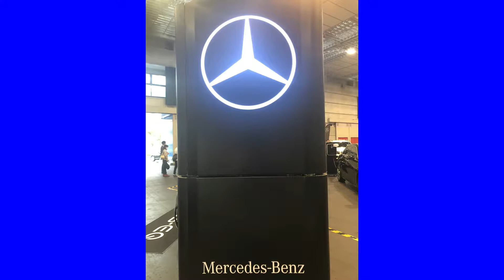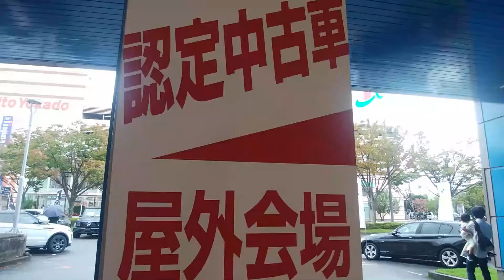輸入車の祭典プレミアムワールド・モーターフェア メルセデス・ベンツ編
2021年10月17日、ツインメッセ静岡で開催されたプレミアムワールド・モーターフェアで展示されたベンツのクルマたちです。